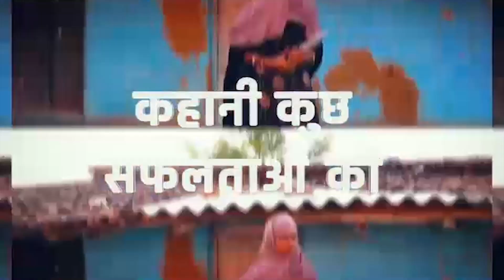DD NEWS MANIPUR | MANN KI BAAT (PROMO) | 21ST AUGUST.